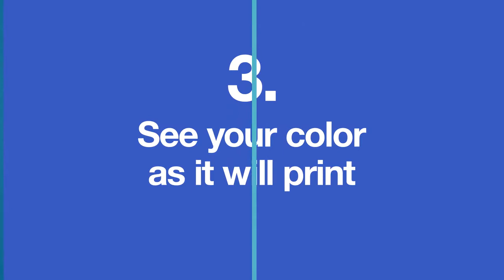ideedaprodurre.com | PANTONE Graphics Design Workflow